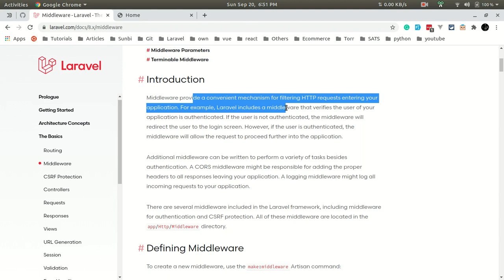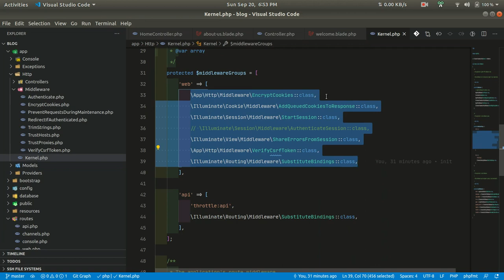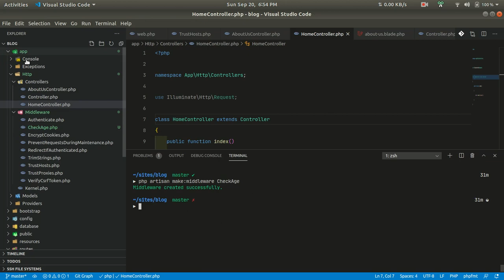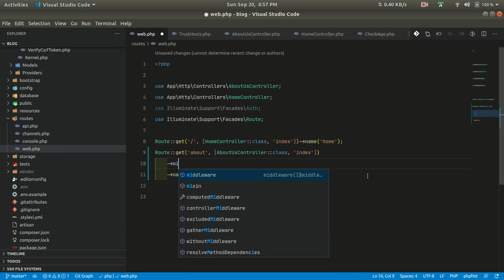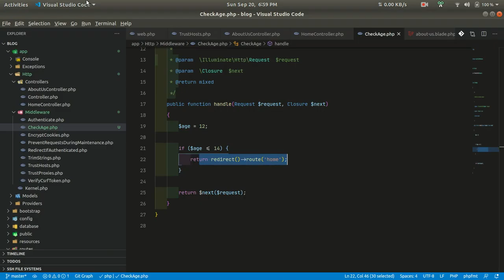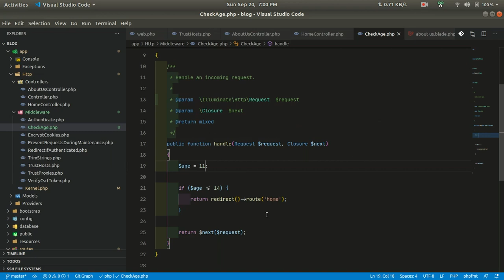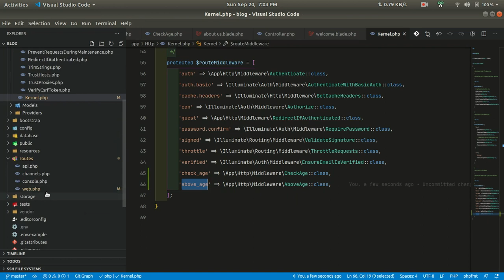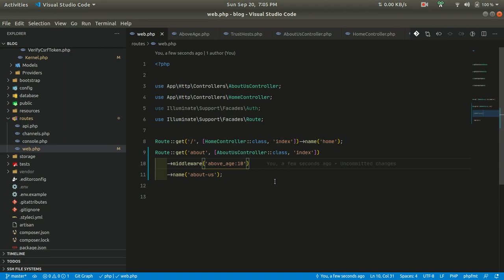Laravel Basics - Middleware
Laravel Middleware Tutorial.
In this video, I have shown how to use laravel middleware to restrict some users from visiting some part of our website.

=== Important Links ===

Support

If you want me to continue making this kind of video for free on YouTube, then you help me financially by sending a few bucks to my Wise account in Nepalese 🇳🇵 currency.

If you decide to support me, please send me your Twitter handle in the mail so that I can shout out about you.

Github Repo:
Please read the readme to access the code for the specific video.